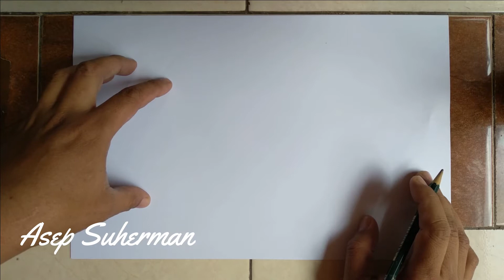Trik Menggambar perkotaan dengan mudah,..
materi belajar menggambar untuk pemula,.. terutama untuk sekolah dasar.